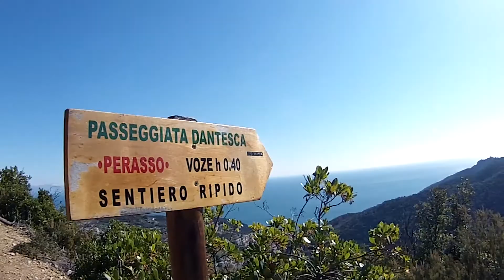Ride the Sun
After the winter, it's time to ride again in the sun with:
RIDE ON NOLI
Enduro/All Mountain guided tours
Bike Shuttle Service
in Noli - Finale Ligure - Verigotti
Liguria - Italy
Info &amp; Booking: